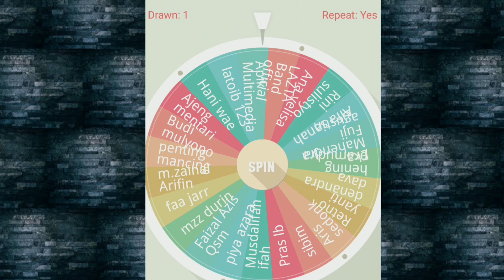🔴 GIVEAWAY QASIMA || SPESIAL MOMENT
Pengumuman pemenang GIVEAWAY QASIMA MANAGEMENT Periode ke 01 bulan Juli 2020.
Silahkan bagi pemenang untuk segera konfirmasi ke MANAGEMENT (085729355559)
Sertakan screenshoot chanel youtube anda,di tunggu yha gaess…
Bagi yang belum beruntung tetap semangat,
 siapa tahu anda pemenang selanjutnya

terimakasih
- Jadwal Perform dan Profil Personil Qasidah Irama Melayu (QASIMA) Magelang, klik

- Base Camp QASIMA Magelang: Jln. Temanggung, Km. 1,6, Dusun Krajan 3, Desa Ngabean, Kecamatan Secang, Kabupaten Magelang, Provinsi Jawa Tengah, 56195.

- C.P. Qasima Management (Job Only) : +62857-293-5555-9 (WA) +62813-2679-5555